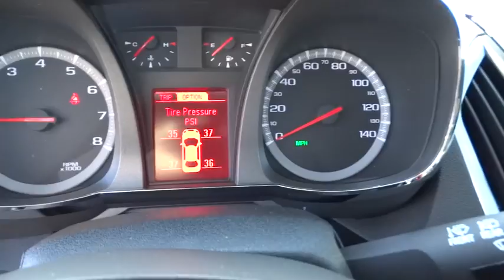2017 GMC Terrain Los Angeles, Woodland, Beverly Hills, Thousand Oaks, Van Nuys, CA 870467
2017 GMC Terrain